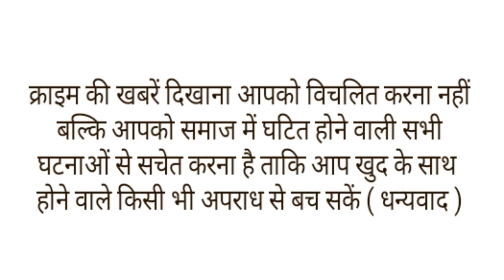80 फूट गहरे बोरवेल में गिरी 13 महीने की बच्ची, मां से रोते हुए बोली तुम भी आ जाओ मां।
मध्यप्रदेश के छतरपुर में 80 फीट गहरे बोरवेल में गिरी डेढ़ साल की बच्ची दिव्यांशी का सफल रेस्क्यू कर लिया गया। उसे करीब साढ़े 9 घंटे बाद निकाला गया। वह बोरवेल में 13 फीट की गहराई में फंस गई थी और मम्मी-मम्मी कहकर रोये जा रही थी। पुलिस, एसडीईआरएफ और सेना के जवानों द्वारा चलाए गए अभियान के चलते बच्ची की जान बचाई जा सकी।
गुरुवार रात करीब 12:47 बजे बच्ची को बाहर निकाला जा सका। बच्ची की स्थिति ठीक है। उसे इलाज के लिए अस्पताल भेजा गया है। बच्ची के बाहर आने की खुशी में मां के आंखों से आंसू छलक आए। मौके पर जुटी भीड़ ने जयकारा लगाकर अपनी खुशी व्यक्त की। दिव्यांशी को बचाने के लिए रेस्क्यू अभियान गुरुवार दोपहर करीब साढ़े तीन बजे से शुरू हुआ था दरअसल गुरुवार दोपहर को छतरपुर के दौनी नौगांव में दिव्यांशी कुशवाहा नाम की बच्ची खुले पड़े बोरवेल में गिर गई थी। वह मां रामसखी और अपनी दो बड़ी बहनों के साथ खेत पर गई थी। उसे बोरवेल में गिरता देख बड़ी बहन ने शोर मचाया था। मां बच्ची की चीख सुनकर दौड़ी। इसके बाद उसने गांव के लोगों को जानकारी दी।
बच्ची के बोरवेल में गिरने की सूचना मिलने पर पुलिस आई और रेस्क्यू अभियान शुरू किया गया। एसडीईआरएफ और सेना की भी मदद ली गई। बच्ची हरकत कर रही थी। पाइप के सहारे उस तक ऑक्सीजन पहुंचाया गया। रेस्क्यू टीम ने बोरवेल से करीब 10 फीट की दूरी पर उसी के समानांतर गड्ढा खोदना शुरू किया। इस दौरान बच्ची की कुशलता पर सीसीटीवी कैमरे से नजर रखी जा रही थी। रेस्‍क्‍यू ऑपरेशन चलाने के लिए टीम ने रोशनी सहित अन्‍य सभी व्‍यवस्‍थाएं की, जिससे रात में भी बचाव अभियान नहीं रुका। दूसरी ओर दिव्यांशी के सकुशल वापसी के लिए प्रार्थनाएं की जा रही थी। सभी के प्रयास से बच्ची की जान बचाई जा सकी।।